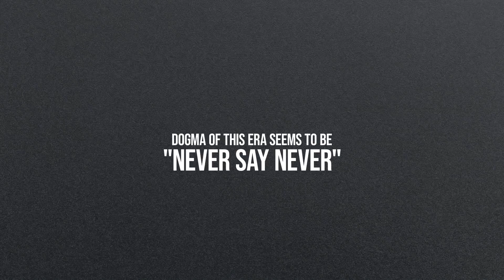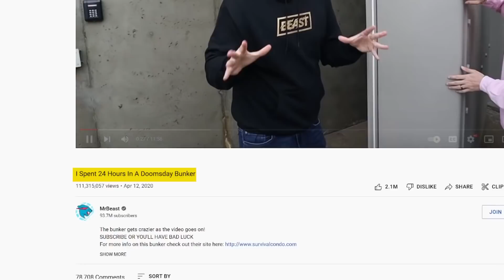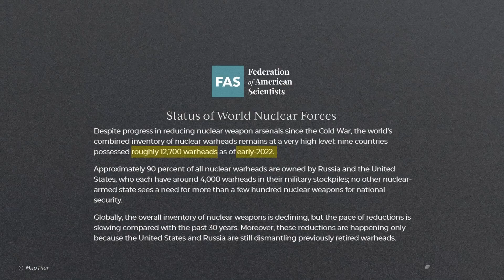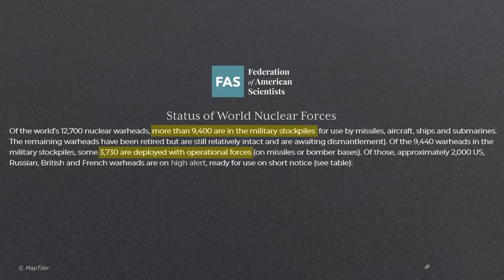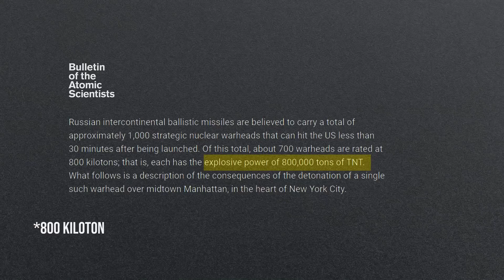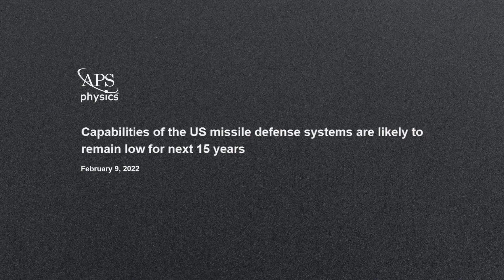The Effects of a Russian Nuclear Bomb on a City in Europe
I tried to simulate the effects of a Russian nuke on my little town in Italy via Nukemap. It didn't go well.